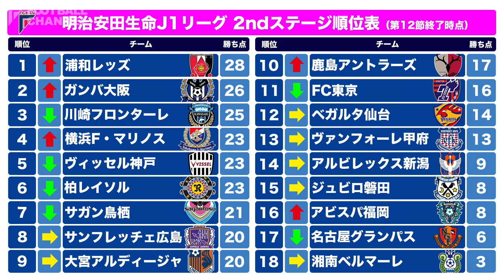【FChan TV #22 1/3】大久保嘉人の知られざる素顔とは！？ 乱戦の大宮対川崎Fを語る AKB48小嶋真子×キンコン梶原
フットボールチャンネルの次世代サッカー情報番組『F.Chan TV』。メインMCである小嶋真子が、ゲストのお笑いコンビ・キングコングの梶原雄太と共にサッカートークを繰り広げる。
J1セカンドステージ第12節MVPには大宮アルディージャのMF江坂任選手が選出。首位川崎フロンターレを相手に決めた技あり決勝ゴールにこじまこも驚嘆！